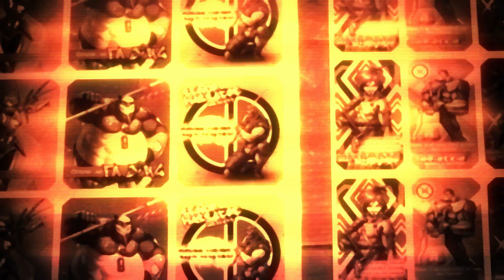DICED Tabletop Adventskalender 2018 | Tür 21 | Star Wars Legion | Han Solo | Boba Fett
Das 21.te Türchen des DICED Tabletop Adventskalender ist da und zeigt Star Wars Legion

Der DICED Tabletop Adventskalender ist 2018 wieder zurück.
Jeden Tag bis heilig Abend ein neues Review zu einem Tabletop Produkt.
Am 21ten Tag des DICED Adventskalenders gibt...nun ja: Star Wars geht immer. Ich stelle noch einmal das Spiel Star Wars legion sowie zwei Heldenfiguren vor: Den Commander Han Solo und den Agenten Boba Fett. Ich gehe dabei etwas auf dei Regeln des Star Wars Tabletop Spieles ein.

DAS ADVENTSKALENDER GEWINNSPIEL:

Zu gewinnen gibt es ein Tabletop/Miniaturen/Wargaming Überraschungspaket. Was drinnen sein wird, wird nicht verraten.

TEILNAHMENBEDINGUNGEN:
Jeder der ein DICED Adventskalendervideo kommentiert nimmt automatisch am Gewinnspiel teil. Anfang Januar 2019 wird zufällig ein Kommentar aus allen 24 Videos ausgewählt. Der Gewinner wird als Antwort auf sein Kommentar informiert.

Teilnehmen kann jeder Komemntar innerhalb Deutschlands.
Die Teilnehmer müssen 18 Jahre oder älter sein.
Denis darf nicht am Gewinnspiel teilnehmen.

DATEN:
Vom Sieger wird Name und Adresse benötigt, damit das Paket postalisch zugesendet werden kann.
Nach erhalt des Paketes, spätestens 3 Monate nach dem Versand wird die Adresse wieder gelöscht und nicht weiter gespeichert.